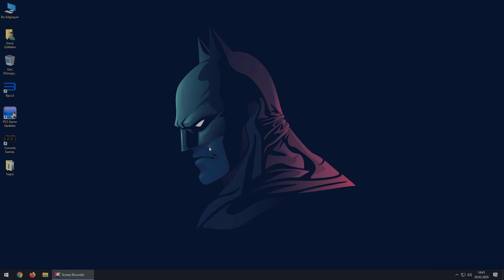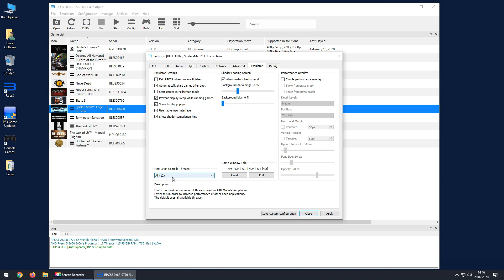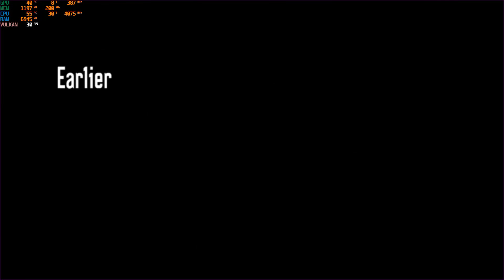Spider-Man: Edge of Time - RPCS3 [PS3 Emulator] - Ryzen 5 3600 + RX5700 XT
Merhaba, bu videoda RPCS3 Emulatörü ile Spider-Man: Edge of Time Playstation 3 oyununun Ryzen 5 3600 işlemci ve RX5700 XT ekran kartı ile genel performansına bakacağız. Linkler diğer bilgiler için aşağıdaki "Daha Fazla Göster" kısmına basın. Push the "Show More" for more details.

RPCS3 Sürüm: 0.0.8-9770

unutmayın!

Hello, in this video, we will look at the overall performance of the Spider-Man: Edge of Time Playstation 3 game with the RPCS3 Emulator with the Ryzen 5 3600 processor and RX5700 XT graphics card.

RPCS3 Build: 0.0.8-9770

AMD Ryzen 5 3600Mhz CPU + Cooler Master Air MA410P RGB Cooler
MSI B450 Mortar Mainboard
Sapphire Nitro+ RX5700 XT 8GB Graphic Card
Corsair Vengeance RGB Pro 16GB 3733Mhz Ram
Corsair MP510 240GB SSD
Seagate 2 TB 256MB HDD
MSI Optix MAG241C

İndirme Linkleri / Download Links